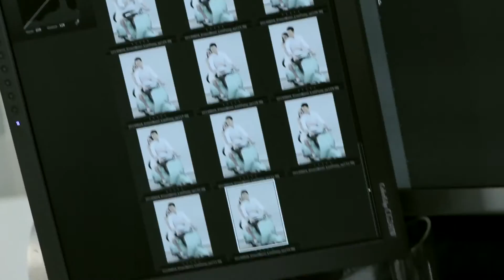[Quảng cáo] Đồng hồ Thụy Sĩ Ernest Borel 2014- Lâm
LF là Đại sứ phát ngôn châu Á của Ernest Borel